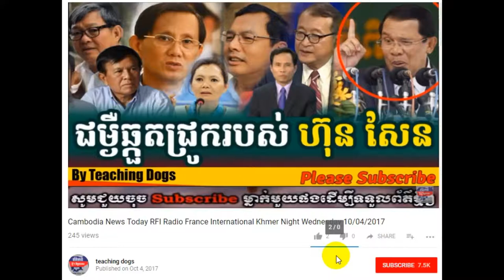Sam Rainsy News Sam Rainsy CNRP Cambodia News Morning Thursday 10/05/2017